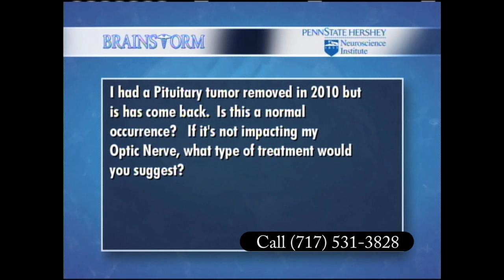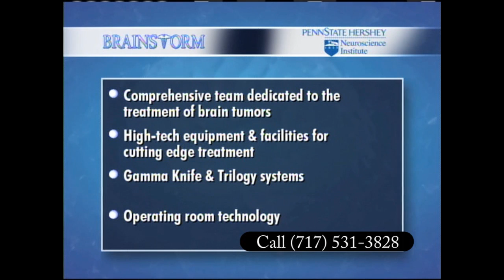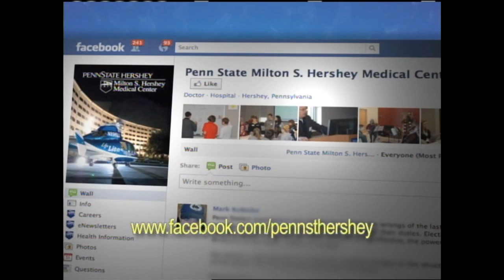Brainstorm 3 [Part 3 of 3]: Penn State Hershey Neuroscience Institute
Jonas Sheehan, M.D., Director of Neuro-Oncology at Penn State Milton S. Hershey Medical Center discusses brain tumor symptoms.